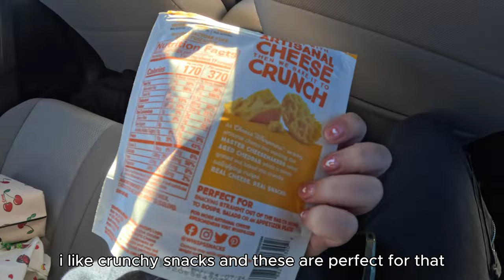my bf bought his dream car!!! | fancy vlog 48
♡ Want to send me a gift or tip? ♡
♥ Amazon Wishlist